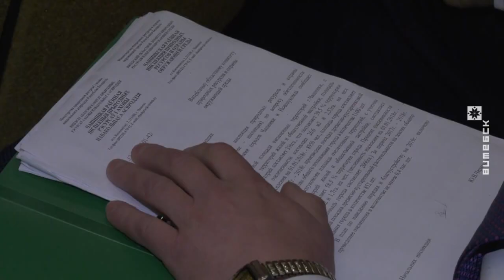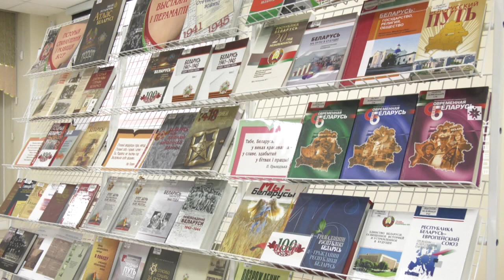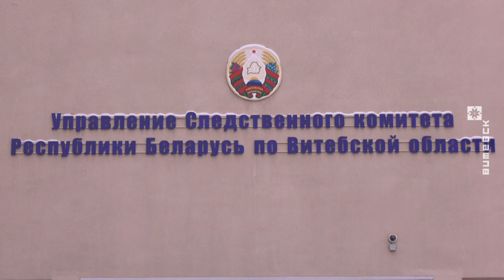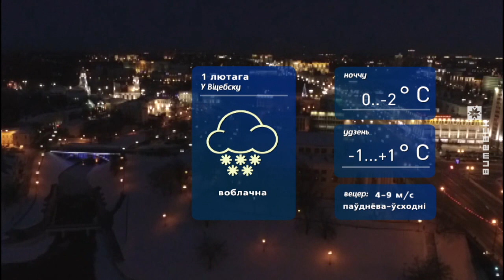Витебский Вестник (31.01.2019)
В выпуске:
• Витебские экологи определили приоритетные задачи на 2019-й год.
• Как готовятся к весне аграрии Бешенковичского района? Репортаж из ЗАО «АСБ-Агро Новатор».
• В Витебском областном краеведческом музее экспонируется выставка истории обуви.